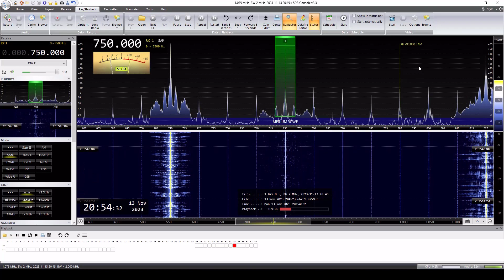LRL 203 AM La 750 KhzAM Buenos Aires. Escuchada en Iguazú. Misiones. RSPdx. SdrConsole.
LRL 203 AM La 750 KhzAM Buenos Aires.  Escuchada en Iguazú. Misiones.
QTH  Iguazú. Misiones.
PW 200 KW
1.090 Km.
Receptor Sdrplay RSPdx. SdrConsole.
Antena Country Wireless LAA Amplifier+++
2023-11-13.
23:53 UTC